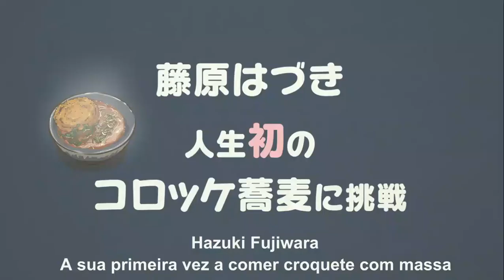⭐️Ojamajo Doremi Teatro de Comédia⭐️ (Episódio#20) - Legendado em Português de Portugal